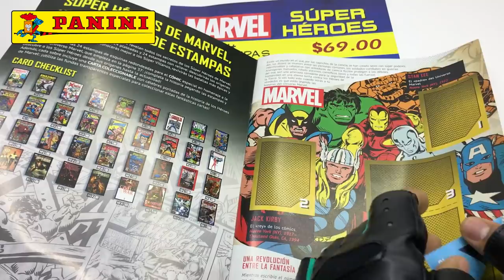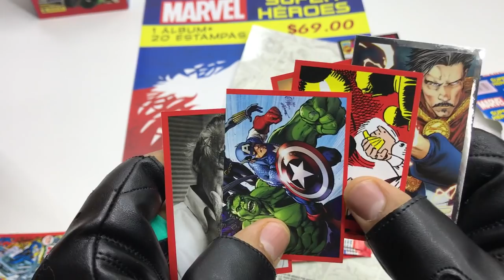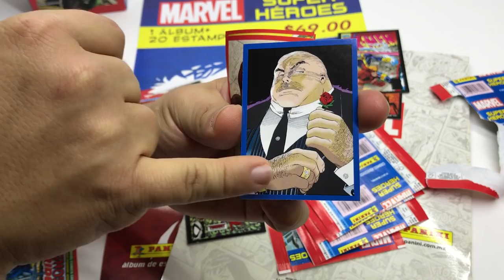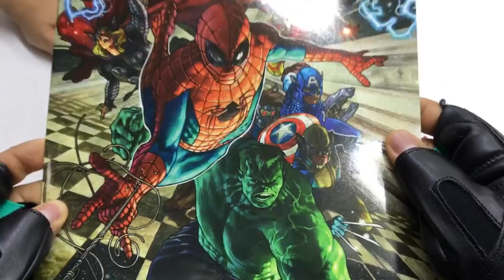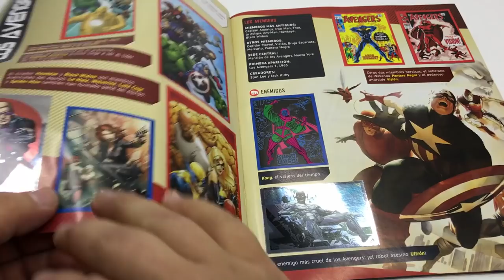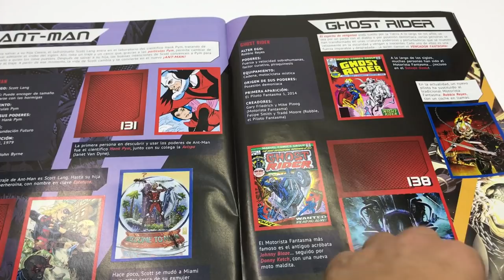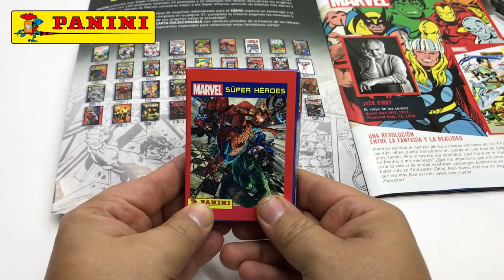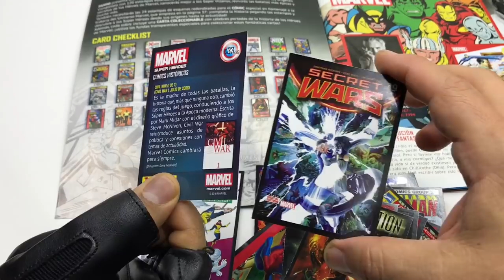Album Marvel Super Heroes Panini Caja Completa ► Juegos Juguetes y Coleccionables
Abrimos el Album Oficial Marvel Super Heroes y caja de estampas de Editorial Panini disponible en panini points 120 estampas estándar, 24 plateadas y 24 estampas con relieve